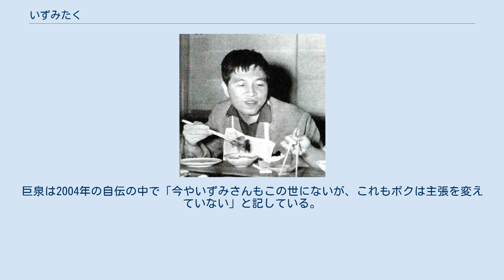いずみたく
いずみ たく（1930年1月20日 - 1992年5月11日）は、日本の作曲家。
元参議院議員（第二院クラブ）。
本名は今泉 隆雄（いまいずみ たかお）。
 東京市下谷区（現：東京都台東区）谷中生まれ。
 仙台陸軍幼年学校に在学中、敗戦を迎える。
 東京府立第五中学校を経て、1946年（昭和21年）、一期生として鎌倉アカデミア演劇科に入学する（同窓生として前田武彦や高松英郎らがいた）。
1950年（昭和25年）に舞台芸術学院演劇学科を卒業後、ダンプの運転手などをしながら芥川也寸志に師事し、作曲活動を始める。
後に三木鶏郎が率いる冗談工房に参加し、トリローグループの一員ともなった。
1955年（昭和30年）には、朝日放送ホームソングコンクール・グランプリを受賞。
 歌謡曲（演歌調からシャンソン風、ブルース、ポップスまで曲調はさまざま）から、フォークソング、CMソング、アニメソング、ミュージカル、童謡、校歌、交響曲（笙や能管などと管弦楽の組み合わせという作品も含めて数曲が残されている）と幅広いジャンルの曲を作曲。
多作で知られ、総作数は15,000曲に上るという。
 1960年には永六輔とともにミュージカル「見上げてごらん夜の星を」を制作。
 1963年には、芸能プロダクション「オールスタッフプロダクション」を設立。
いしだあゆみ、ピンキーとキラーズ、佐良直美らが所属していた。
 1965〜69年にかけて永六輔作詞で47都道府県の”ご当地ソング”をデュークエイセスが歌う「にほんのうた」シリーズを作った。
このシリーズからは「いい湯だな」（群馬県）、「女ひとり」（京都府）、「フェニックス・ハネムーン」（宮崎県）などのヒット曲がある。
 1969年（昭和44年）には佐良直美の『いいじゃないの幸せならば』が第11回日本レコード大賞を受賞した。
「にほんのうた」シリーズで、1966年第8回日本レコード大賞 企画賞、1969年第11回日本レコード大賞 特別賞を受賞。
 1972年（昭和47年）テイチク･レコード傘下にBLACKレーベルを開設。
1973年「オールスタッフプロダクション」所属者、楽曲を提供していたNHK総合テレビの番組「ステージ101」卒業生にグループ・サウンズのフィフィ・ザ・フリーなど元メンバーをスカウトなどで集めプロデュースと監督を務める「いずみたくシンガーズ」を結成、テレビ番組出演や全国各地にて公演を行った。
歌手兼ダンサー・チームと演奏者・バンドの二部体制をとったがレギュラー出演した「カリキュラマシーン」では、演奏者もダンスやコントに参加、1974年発表「帰らざる日のために」、「徹子の部屋」テーマ曲（「徹子の部屋のテーマ」、ただし演奏者クレジットは非公開）などは編曲アレンジの都合から歌手チームのみ起用されている。
結成当初メンバーには 「いずみたくシンガーズ」を米国の「マイク・カーブ・コングリゲイション」同様の集団組織中核、または増員を図る計画を伝えていた。
メンバー交代やいずみたくの構想変更から1976年には「オールスタッフプロダクション」斡旋のソロ活動やセッション演奏活動に移行し発展解消、事実上自然消滅解散する。
 「歌はドラマである」のモットーに基づき、「見上げてごらん夜の星を」「洪水の前」「おれたちは天使じゃない」「歌麿」「船長」「死神」「聖スブやん」（エロ事師たちの舞台化）、など多数のミュージカルを手がけた。
ミュージカルの制作とともに、ミュージカル俳優の育成にも情熱を注ぎ、日本のミュージカル界で活躍する多くの俳優を育てた。
その俳優養成が基となり、ミュージカルを専門に上演する劇団フォーリーズ（現：ミュージカルカンパニー イッツフォーリーズ）を旗揚げ。
客席数100席の劇場・アトリエフォンテーヌを作り、そこを拠点に数々の実験的な公演を行った。
 1986年（昭和61年）、第二院クラブから参議院比例区に出馬するも落選。
1989年（平成元年）、青島幸男辞職による繰り上げ当選となった。
第二院クラブから出馬した理由は、一部に日本共産党支持者として有名であったものの同党がタレント議員に否定的だったためとされているが、同党への支持は変わりなかった。
なお、友人である青島幸男に強く請われたためだとする説も有力である。
議員と...